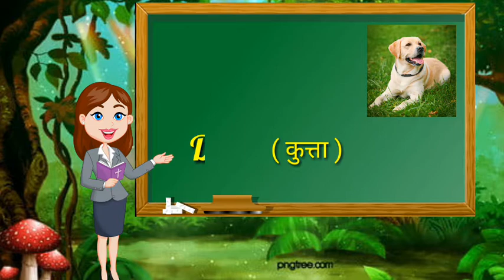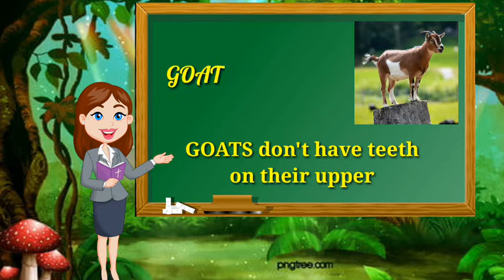Name of domastic animals in hindi.|पालतू जानबर के नाम।|konw about importance of animals.||STUDY CARE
In this video we had discussed about some domestic animals with its importance,images are also there.

1. Cow
2. Dog
3. Cat
4. Goat
5. Rat

Cow : The average domastic COWS sleep only about 4 hours a day.

Dog : DOGS are uses in experiments in the UK.

Cat : CATS spend 70% their lives sleeping.

Goat : GOATS don't have teeth on their upper jaw.

Rat : RATS laugh, but we can't hear it.

Time stamps

00:01  Domestic animals
00:09  describe about cow
00:12  Fact about cow
00:27  Describe about Dog
00:32  Fact about Dog
00:50  Describe about Cat
00:54  Fact about Cat
01:13  Describe about Goat
01:19  Fact about Goat
01:35  Describe about Rat
01:38  Fact about Rat